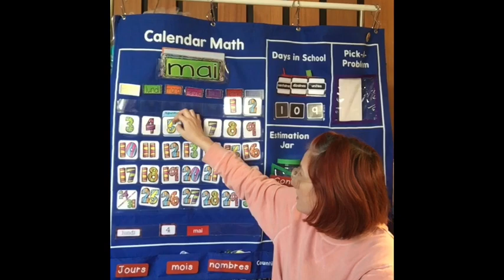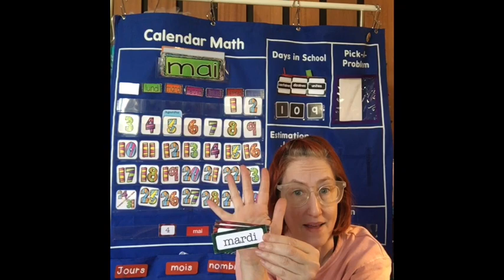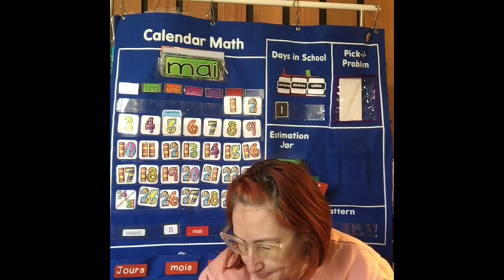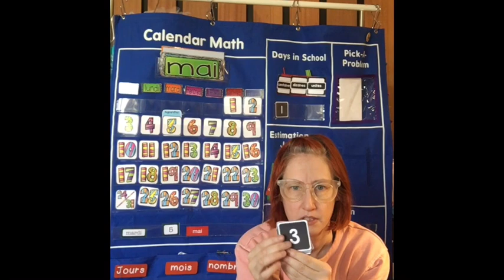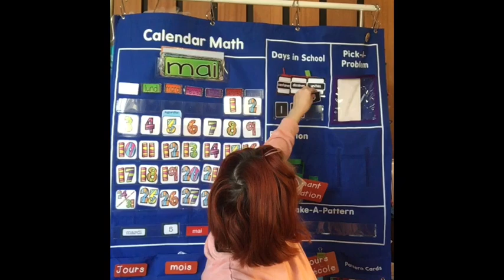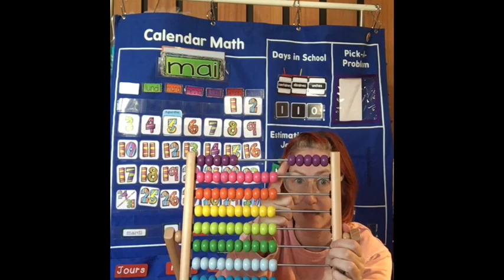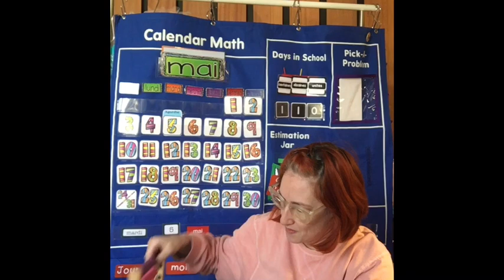mardi, le 5 mai